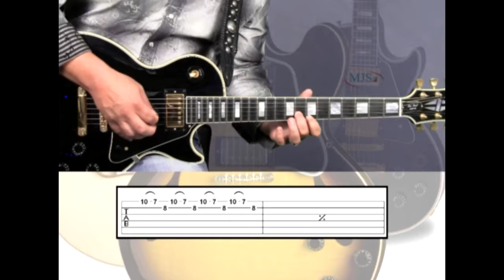36 EZ Guitar Songwriting S8 - SINGLE GUITAR BREAKDOWN - slow/fast Practice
Lectures 32 through 38 make up Section 08 of Easy Guitar Songwriting. Our focus here is on the open G chord. First building a rhythm guitar pattern which includes finger (or individual note) picking of the notes within the chord. To add to this rhythm, we include a double note, parallel harmony, along with a contrary motion lead guitar part. Section 08 wraps up with a look at moveable chords and their voicings, for both minor and major chords.